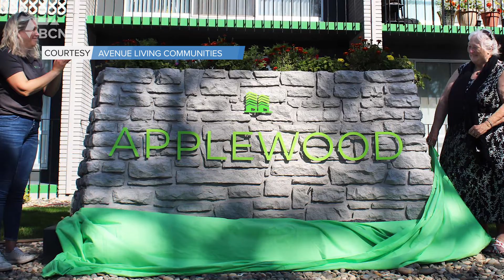Avenue Living Reopens Building For Seniors - September 13, 2021 - Micah Quinn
Lethbridge residents over 55 now have the option for more local housing. Avenue Living Communities has reopened up a new facility called Applewood to support independent living for seniors. The Regional Vice President for Avenue Living, Graeme Mitchell, says this is a great opportunity for mature Lethbridge residents who are looking for more affordable living situations.

Mitchell says Applewood is currently accepting applications online to join the waitlist.

Aired on: Monday, September 13, 2021